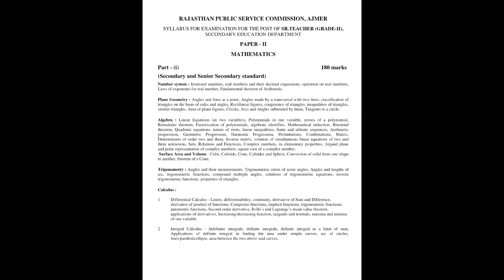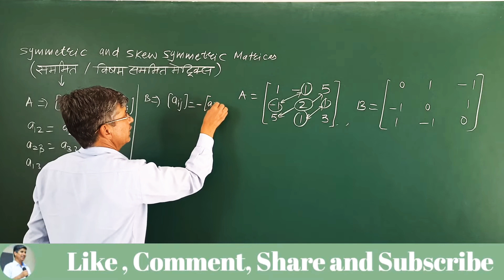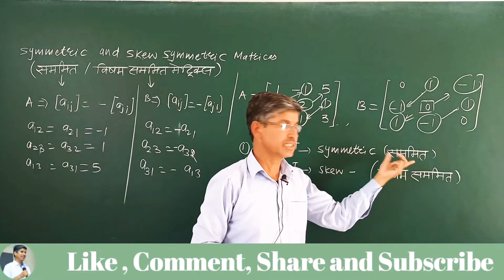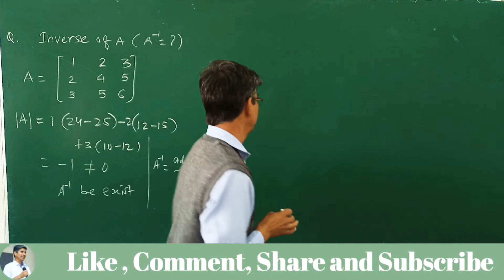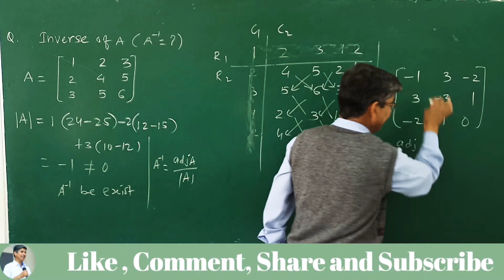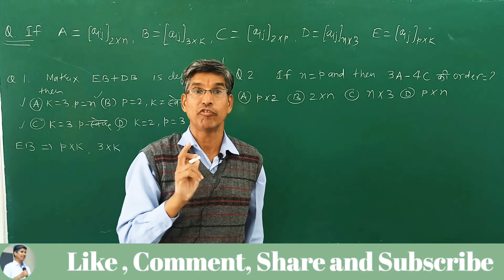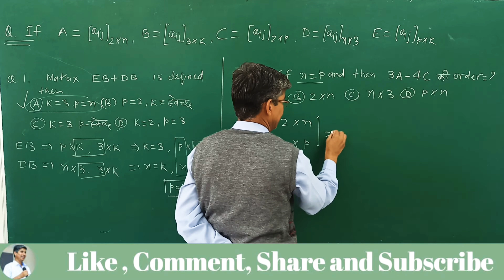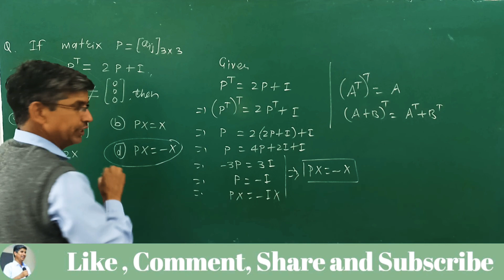Matrices (lnverse/ Multiplication/Adj.A/examples)प्रतिलोम मेट्रिक्स (2x2,3x3 order)||Maths|lecture 2